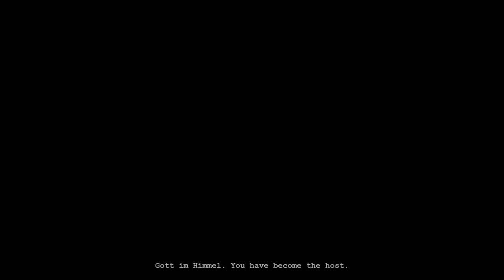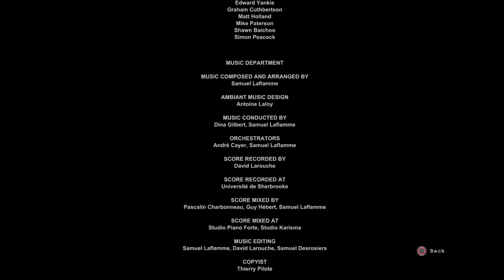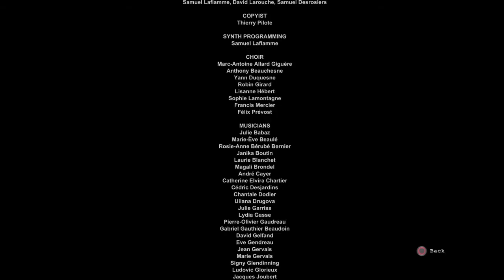Outlast with Daisy Walkthrough Final part